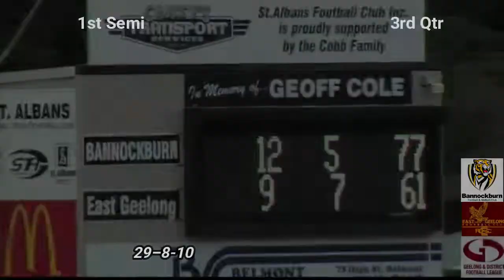GDFL 1st S Bannockburn v East geelong 3rd Qtr 29 7 10